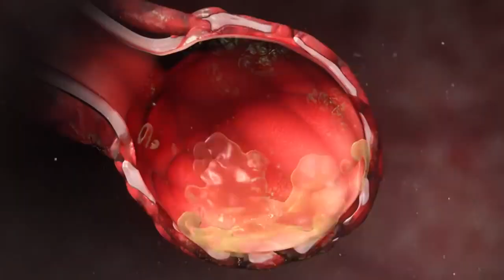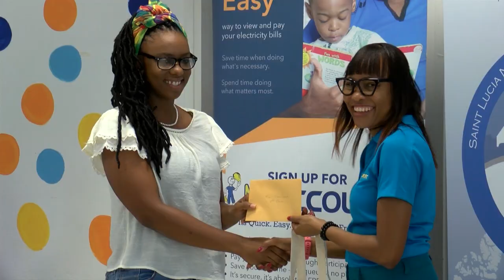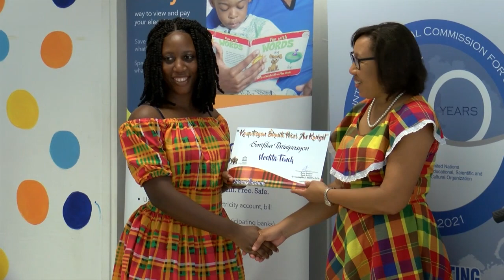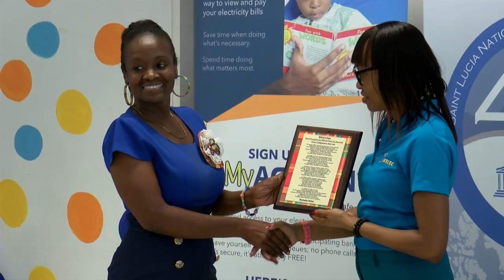UNESCO Creole Poetry Prize Giving Ceremony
The Saint Lucia National Commission for UNESCO has announced the winners for its 2022 Kwéyòl Poetry Writing Competition, at a prize-giving ceremony.
Alcess Ismael is the first prize winner; Rochelle Victor won the second prize; and Eva Stanislaus, the third place prize.